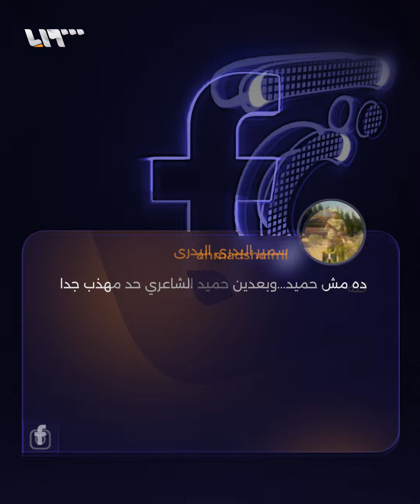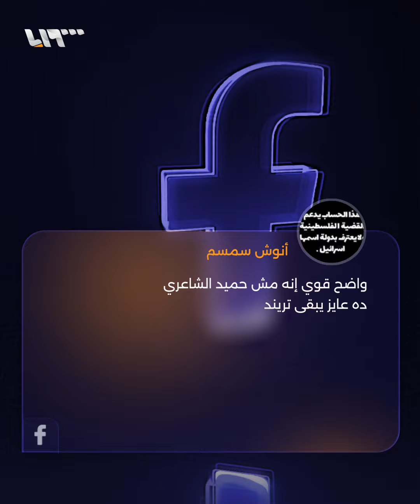حلاق يتهم الفنان المصري حميد الشاعري بإهانته.. ما القصة؟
"رمى الفلوس على الأرض"!

يمكنكم متابعتنا عبر وسائل التواصل الاجتماعي المختلفة:
فيس بوك: